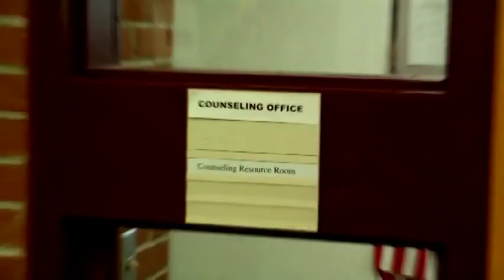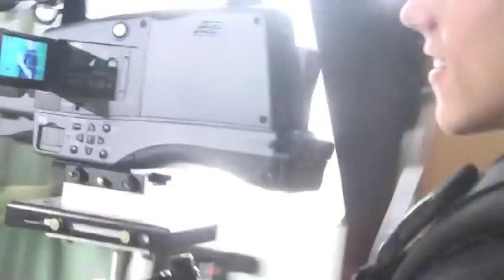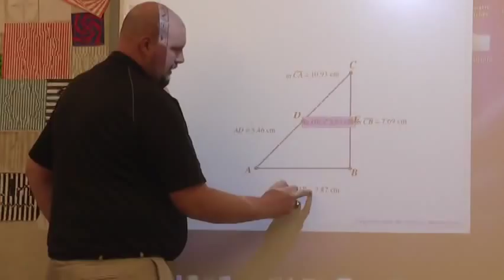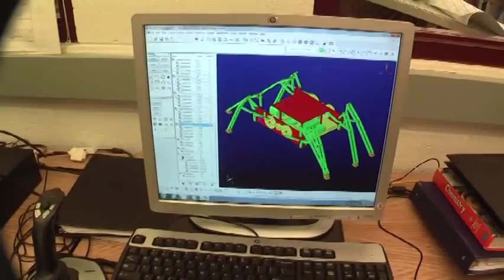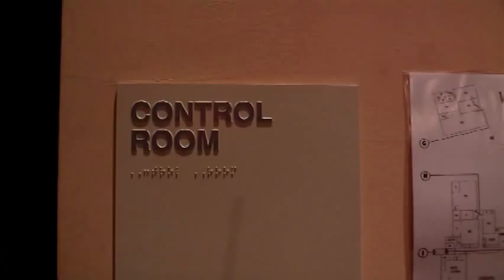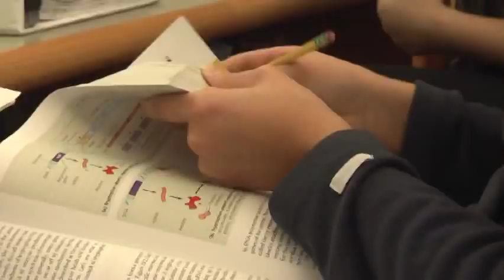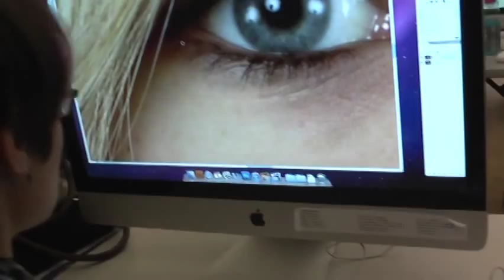VRHS Promo video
Valley Regional High School Promo Video 2012
Created by: Lindsay Grote
Under the Direction of: Chris LeQuire Photo, Graphics, Video Instructor
  Valley Regional High School